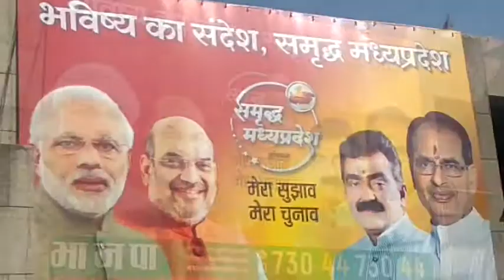مدھیہ پردیش: 'میرا سوجھاؤ میرا چناؤ' کے تحت بی جے پی کا عوامی رابطہ مہم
ریاست مدھیہ پردیش میں اسمبلی انتخابات کے پیش نظر بی جے پی نے 'میرا سوجھاؤ میرا چناؤ' کا مہم آغاز کیا ہے، جس کے تحت پارٹی عوام سے مشورے مانگ رہی ہے۔ مدھیہ پردیش میں اسمبلی انتخابات 2018 کا بگل بجتے ہی بی جے پی نے کمر کس لی ہے۔حال ہی میں بی جے پی کے ذریعے شروع کیے گئے "میرا سوجھاؤ میرا چناؤ' ( سمردھ مدھیہ پردیش ابھیان) مہم کو آگے بڑھانے کے لیے بھارتی جنتا پارٹی مسلسل کوشاں ہے۔